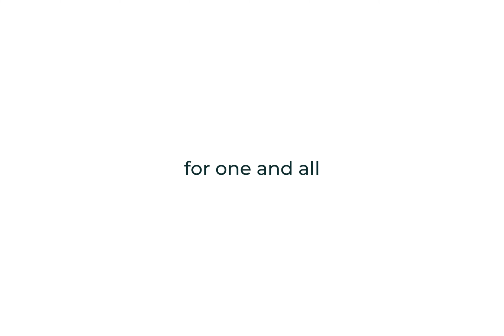eské women's wallets collection